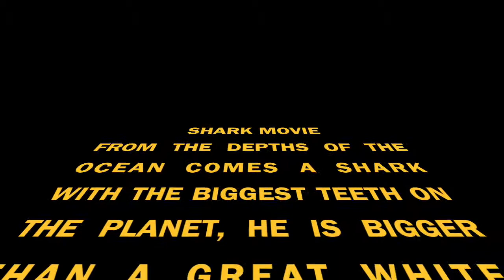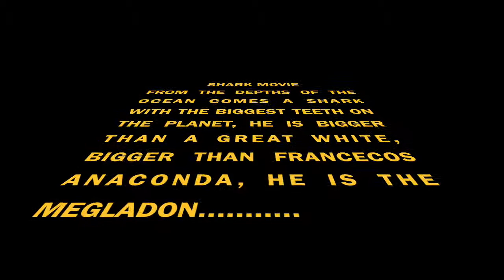Shark Movie 6B64602B DCCB 4246 BF22 134783B81DEB